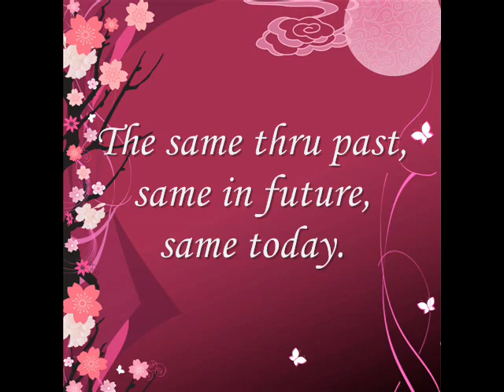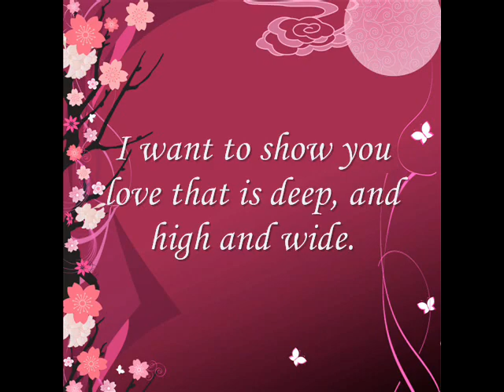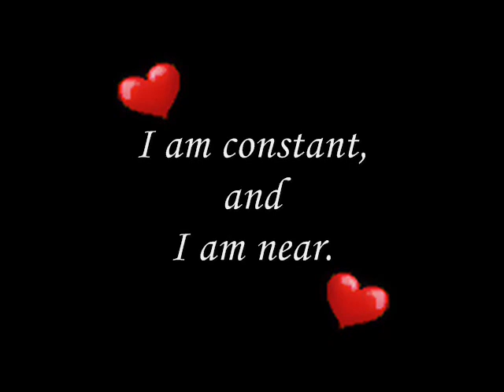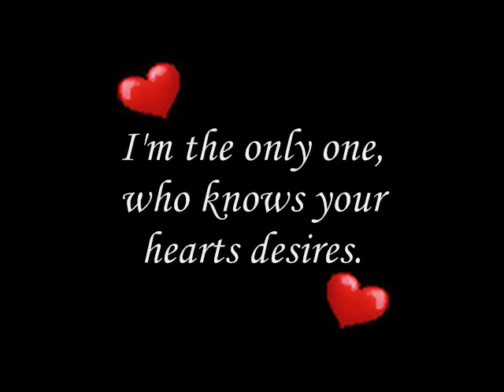I Am by Jill Phillips - Video with Lyrics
This is one of my favorites songs.  I hope you enjoy it as well.  Please comment and let me know if you like this song and video.
Thanks.

Lyrics

1)  Oh gently lay your head upon my chest
and I will comfort you like a mother while you rest
the tide can change so fast, but I will stay
the same through past, the same in future, same today

Chorus
I am constant; I am near
I am peace that shatters all your secret fears
I am holy; I am wise
I'm the only one who knows your heart's desires
your heart's desires

2) Oh weary, tired and worn, let out your sighs
and drop that heavy load you hold 'cause Mine is light
I know you through and through; there's no need to hide
I want to show you love that is deep and high and wide

Chorus
Cause I am constant; I am near
your heart's desires

your heart's desires